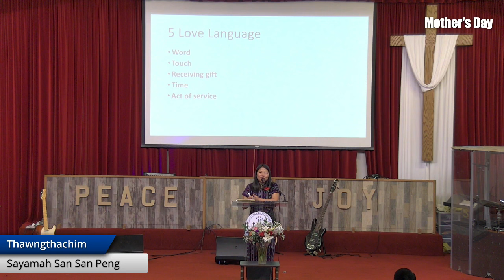Sayamah San San Peng - Mother's Day Thawngtha 2024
Mother's day Thawngtha